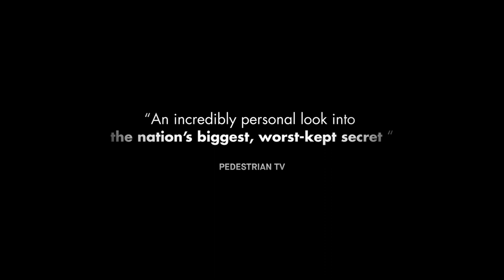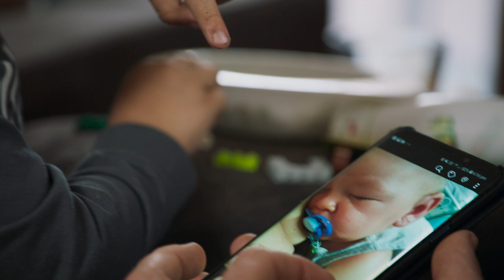GREEN LIGHT | Official Trailer HD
See GREEN LIGHT with FanForce!

In Australia two men are working to provide the last hope of relief — and in some cases cure — for thousands suffering chronic and terminal illnesses. They provide blackmarket medicinal cannabis for people who have nowhere else to turn.
The plant is now widely considered to have lifesaving potential, yet swift and compassionate access is still not an option for many people in need. Their job is to help sick and dying Australians. It is a duty for which they are prepared to risk their freedom.

See GREEN LIGHT in your local cinema with FanForce! Host a screening now!